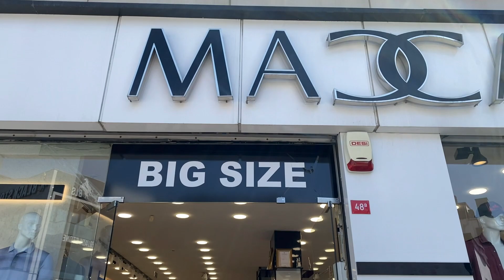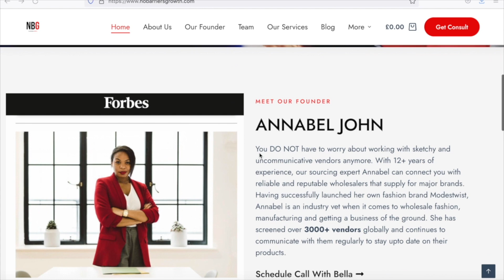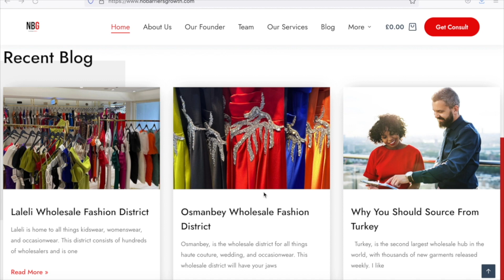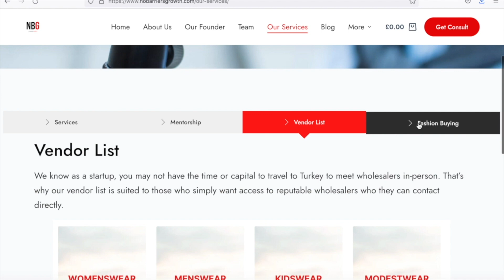TURKEY NEW SUMMER SEASON MENSWEAR WHOLESALE | PLUS SIZE MENSWEAR VENDOR FOR YOUR BRAND | MACCALI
Hey All...Welcome to My NEW Channel @nobarriersgrowth

In this weeks video I am covering a well-known menswear plus-size wholesaler called Maccali. They are known for their high-quality mens shirts, t-shirts and hoodies, made from 100% cotton.

MACCALI INFORMATION:
Address: Keresteciler Sitesi Kasaim Sk. No:48 Istanbul

Let’s Connect*
Need mentorship or advice in starting your boutique or connecting to Turkish vendors?